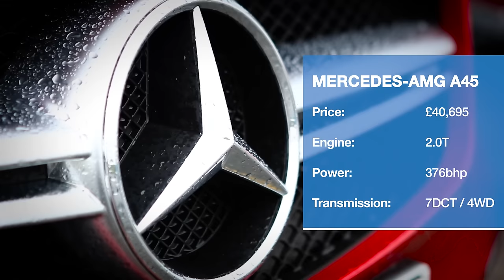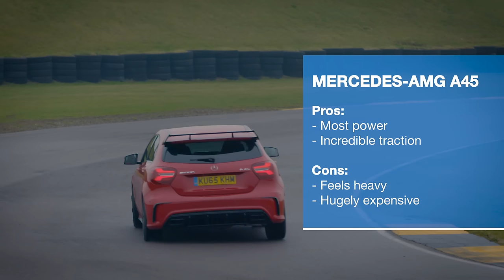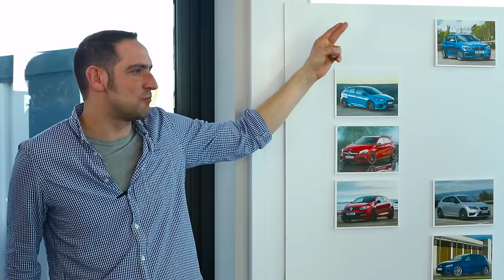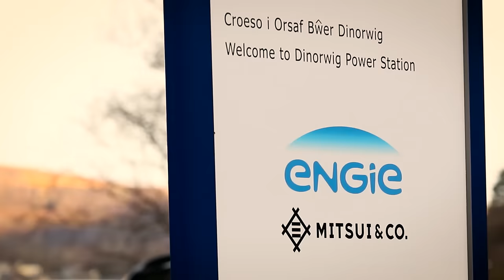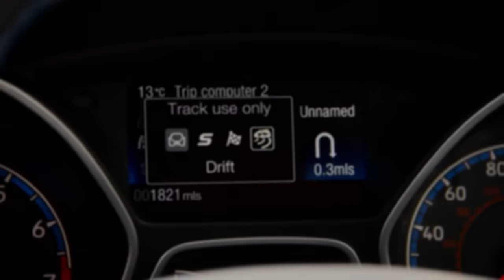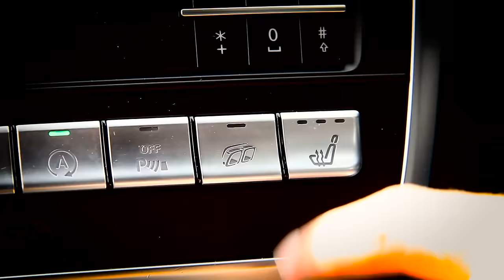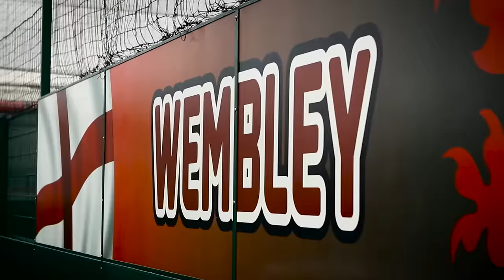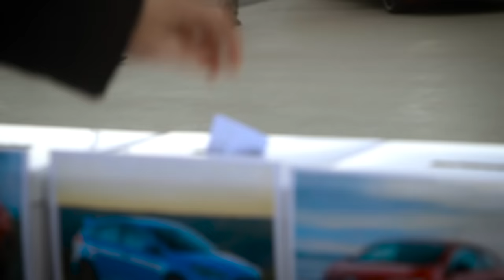Ford Focus RS vs Honda Civic Type-R vs Audi RS3 vs Mercedes-AMG A45 & more: Hot Hatch Mega Test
Welcome to the biggest hot hatch comparison test ever conducted on video, featuring the all-new Ford Focus RS, Honda Civic Type-R, Audi RS3, Mercedes-AMG A45, Volkswagen Golf R, Renault Sport Megane 275 Cup-S, Peugeot 308 GTI By Peugeot Sport 270, BMW 135i and Subaru Impreza WRX STI. We've driven each of these cars on road, set times on track, plus covered essential ownership items such as running costs and practicality to name, definitively, Britain's best hot hatch!